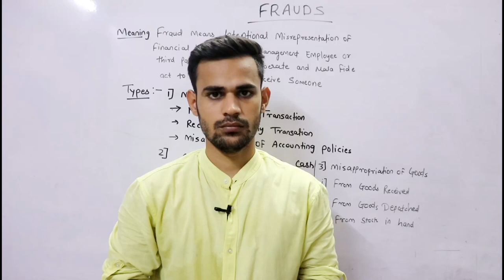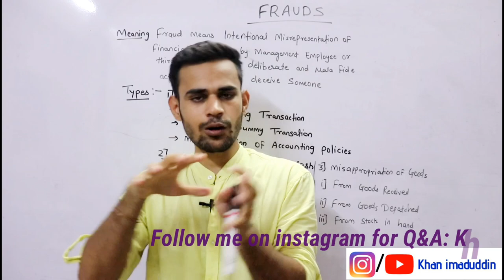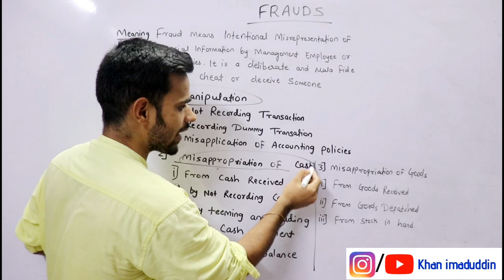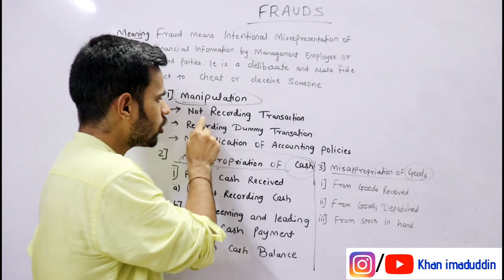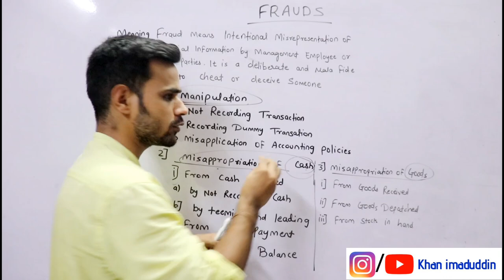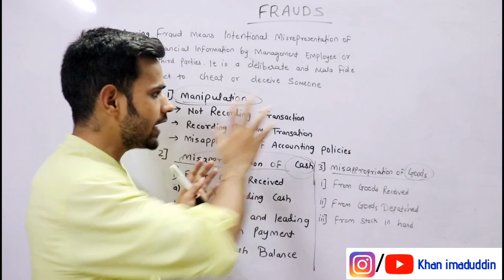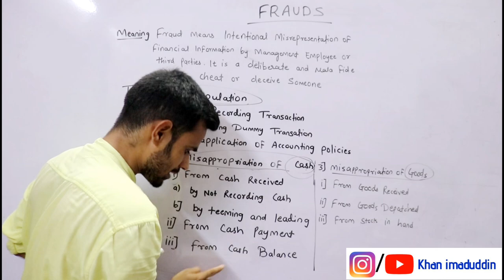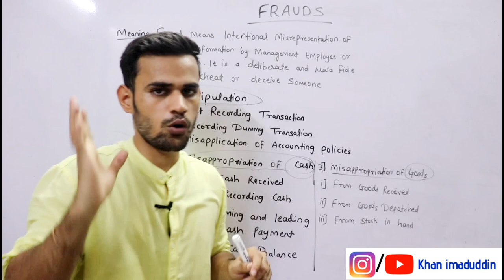What is frauds? || types of frauds || Auditing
What is frauds?